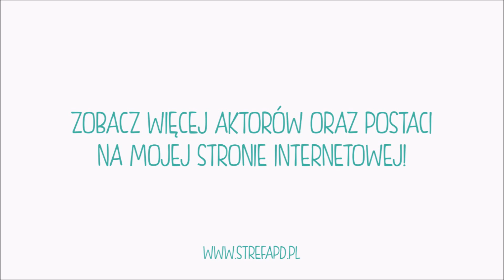Polski Dubbing w grze League of Legends - Łukasz Talik jako Ezreal, Odkrywca z Powołania